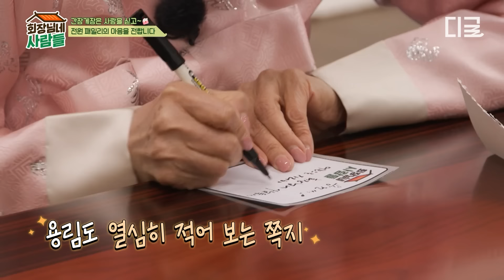[회장님네사람들] "간장게장이 쉬운 게 아니여~" 김수미 손에 닿은 꽃게는 무조건 맛있다👍 양촌리 식구들이 게고생(?) 하며 만든 김수미 표 게장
〈회장님네사람들〉 매주 월 저녁 8시 20분 tvN STORY에서!